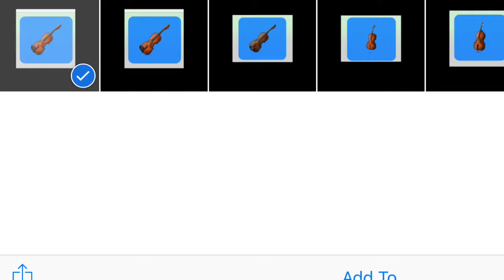My Movie 9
2nd violins & violas & cellos & basses and the  other one is off on the strings.